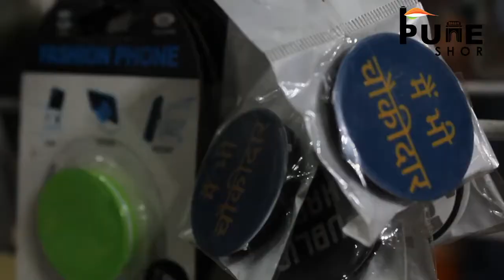Hong Kong Lane Best Shopping Place Pune Shopping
A walk through a lane said as Hong Kong lane along with our own @diii_vya . She is sharing her experience so just go and try yours!!!